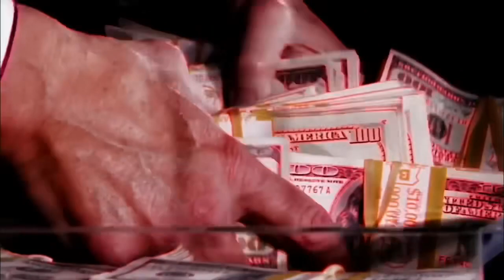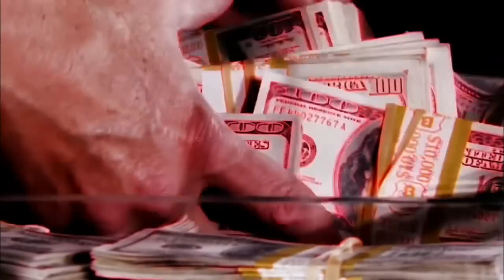Vince McMahon Money Meme Titantron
“IT’S ALL ABOUT THE MONEEYYYY”
- Vincent Kennedy McMahon